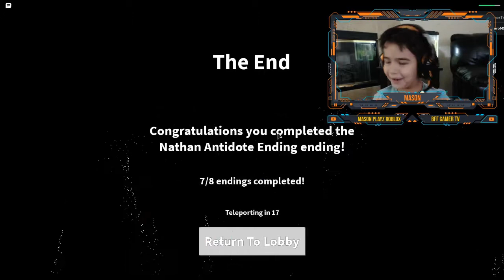Mason Playz Roblox | Field Trip Z | Save Nerdy Nathan Ending | New Update July 17 2020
Mason Playz Roblox Field Trip Z and completes the Save Nerdy Nathan Ending which was a New Update July 17 2020. Mason collects the antidote and saves Nathan (after defeating him), but was it worth it???

[Gameplay]

Laptop - MSI GE75 Raider
Xbox One S

[Capture]

Elgato HD60

[Filming]

Canon EOS M50
Logitech C920

[Lighting]

HPUSN Softbox Lighting Kit

[Audio]

HyperX QuadCast
Blue Snowball

[Editing]